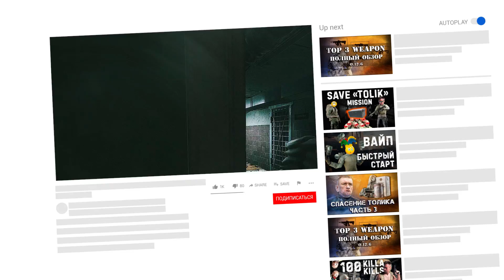Escape from tarkov - МЯСОРУБКА(mincer) 1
Всем Привет, решил выкладывать лучшие катки с моих трансляций,надеюсь зайдет под чашку чая и хавчик !)